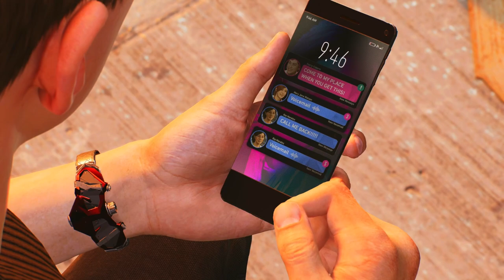SPIDER-MAN 2 PS5 Gameplay Walkthrough Part 17 (Mary Jane Wake Up Peter)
SPIDER-MAN 2 PS5 Gameplay Walkthrough Part 17 - Mission: Wake Up (Mary Jane Wake Up Peter) - Venom takes Control of Peter Parker while hes Sleeping
Timestamps ⏱
0:00 -
My other Channels:
SOCIAL MEDIA 📺
MY GAMERTAGS 👾
MUSIC 🔈
Intro: ?
Outro: ?